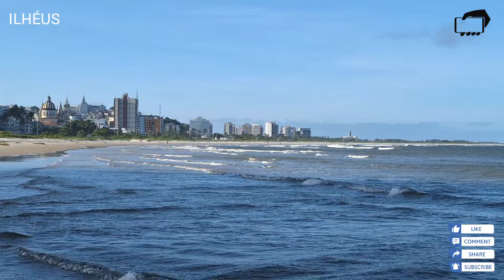SOL Mar Praia Avenida Ponte Jorge Amado Ilhéus Bahia.